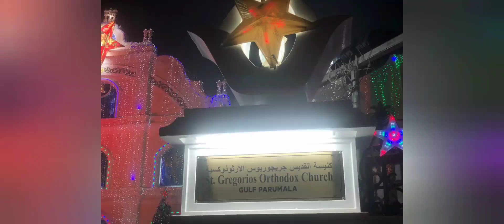2022 Christmas night celebration at st.gregorios orthodox church gulf parumala sharjah